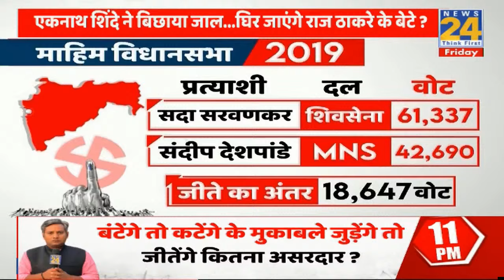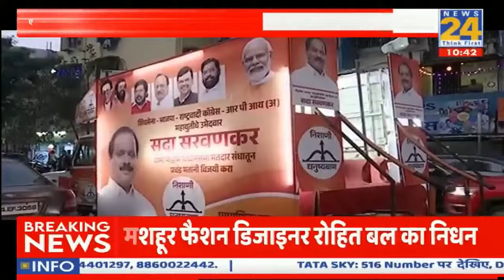Maharashtra Election: एकनाथ शिंदे ने बिछाया जाल.... फंस जाएंगे राज ठाकरे के बेटे ? Shinde | News24